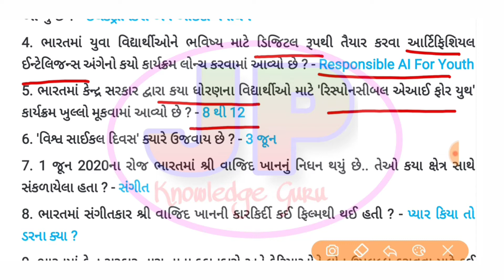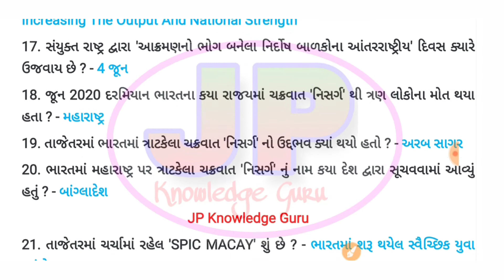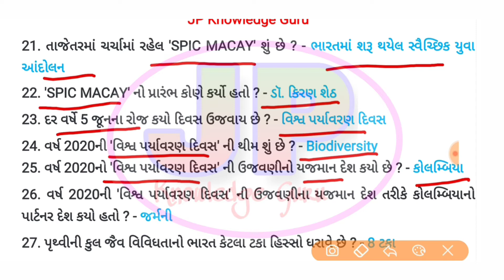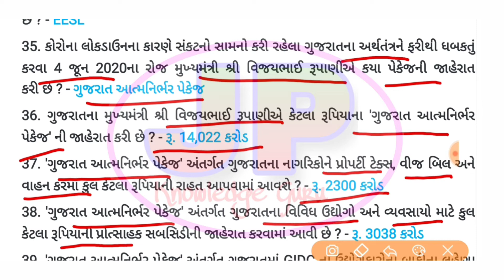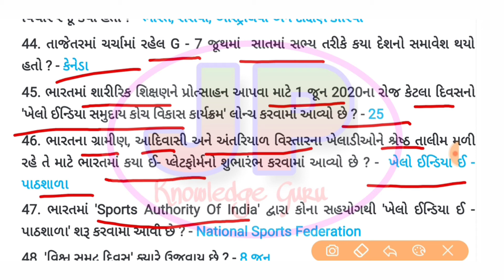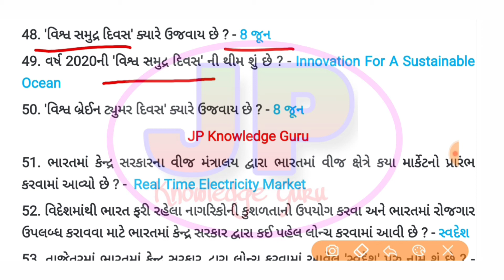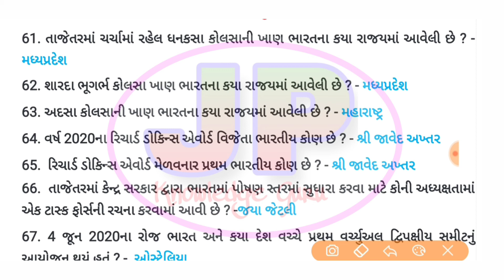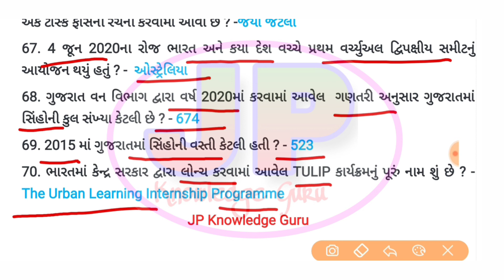June Current Affairs 2020 | current affairs in gujarati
About This Video :

June current affairs 2020 June 1 To 10

General Knowledge
Yojana
Gujarat pakshik

About This Channel :

આ ચેનલમાં સ્પર્ધાત્મક પરીક્ષા માટે ઉપયોગી મટેરિયલ મુકવામાં આવે છે, જેમાં General Knowledge , Bhartiy Bandharan, પ્રશ્નસંગ્રહ, અને સાથે બીજા ટોપિક પણ મુકવામાં આવશે. જે સ્પર્ધાત્મક પરીક્ષાની તૈયારી કરતા મિત્રો ને મદદરૂપ થશે.